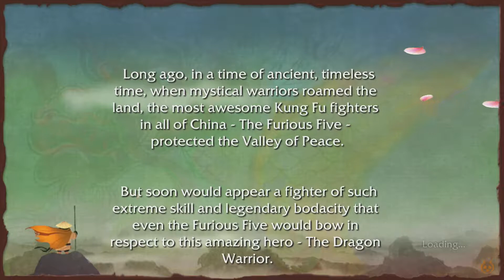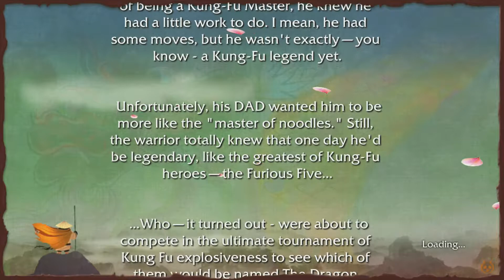Kung Fu Panda Gameplay | Xbox 360